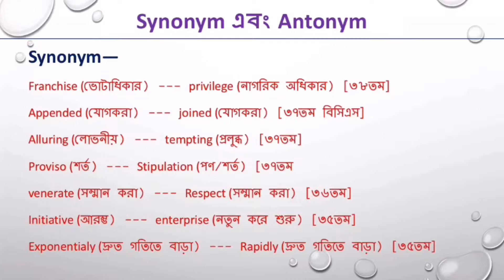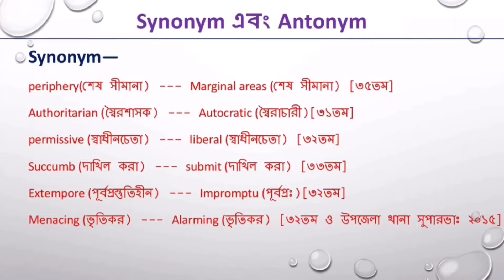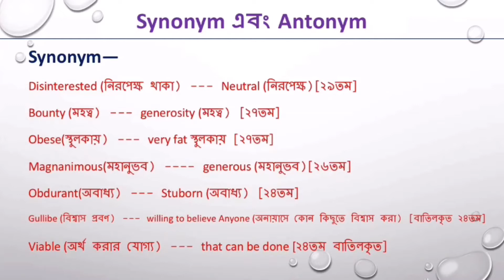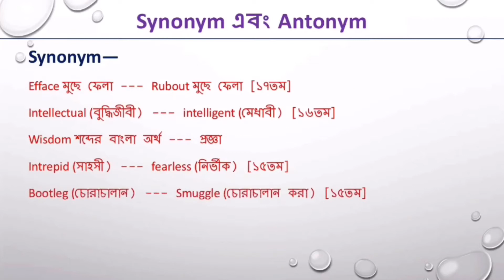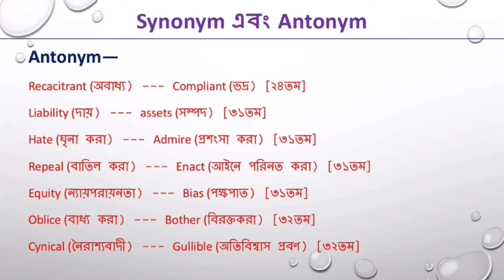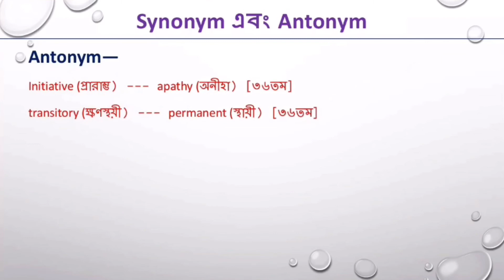বিসিএস সকল Synonym ও Antonym একসাথে || BCS Exam Preparation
জেনে নিন বিগত ১০ম থেকে ৩৮তম বিসিএস এর সকল Synonym ও Antonym একসাথে